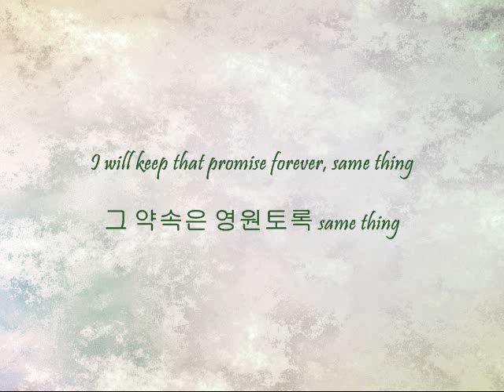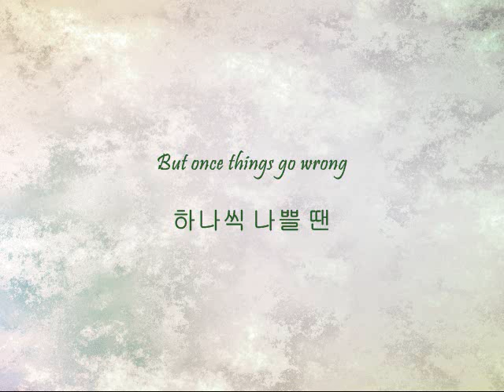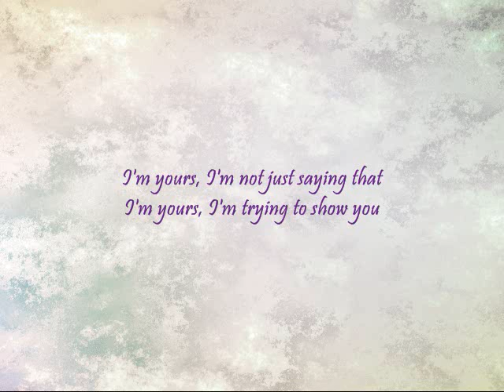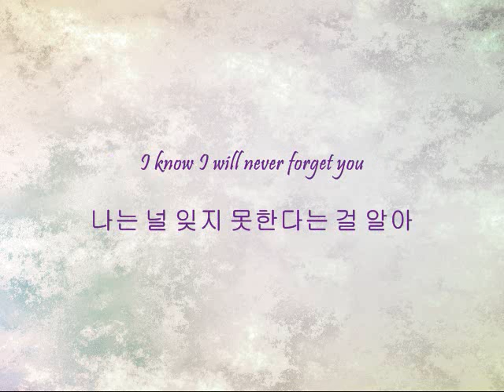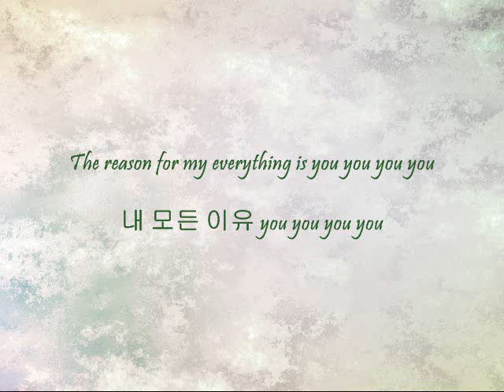SHINee - Y.O.U (Year Of Us) [Han & Eng]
Song: Y.O.U (Year Of Us)
Artists: SHINee
Album: Year of Us

Why are you so mean to me lately youtube?

Black - All
Gold - Jonghyun
Blue - Taemin
Purple - Onew
Brown - Minho
Green - Key